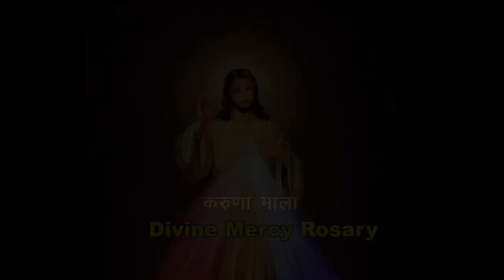करुणा माला विनती || 15 JUN 2023 || B4JESUS WORSHIP MINISTRIES